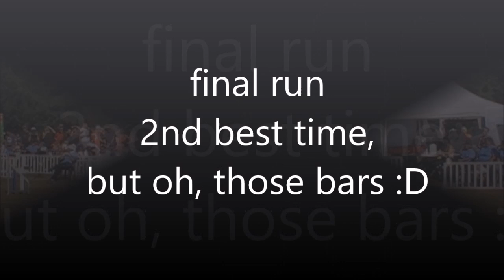Nina&Vis, EO France 2016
My borrowed bunny and me at EO. Unfortunately no video of also great team jumping (3rd place in individual ranking).